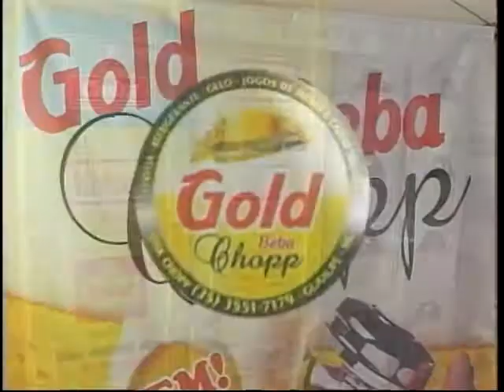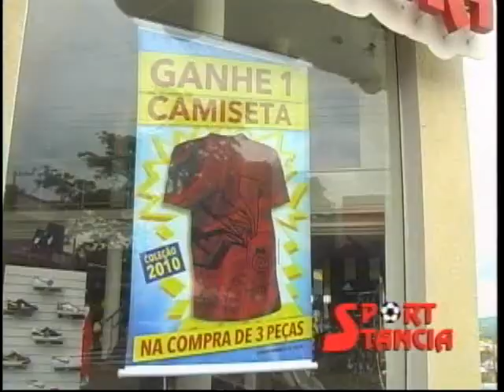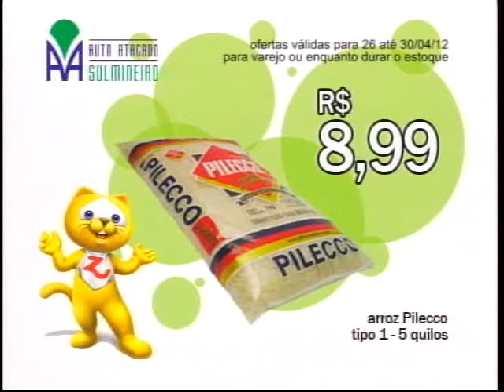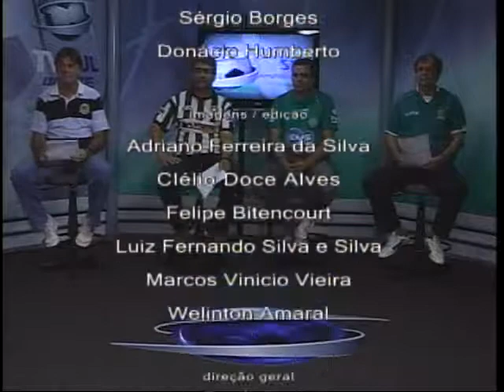TV Sul Esporte | 30/04/2012